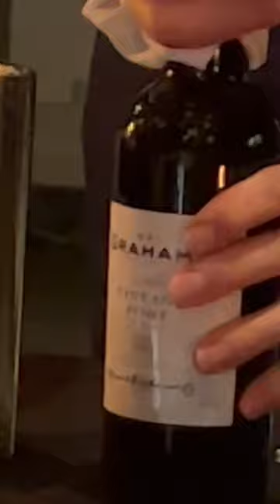Expert removing top of bottle with tongs